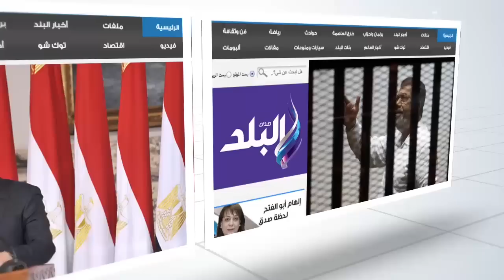طالبات عن دعوات خلع الحجاب : "فريضة" والتخلي عنه ضد تقاليد الاسلام